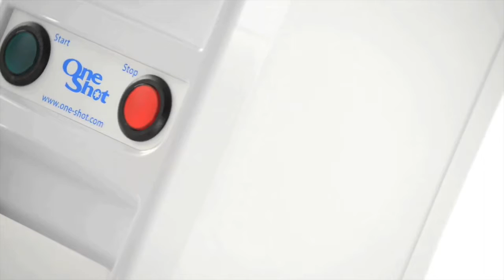MIHAS 2014 - The Global Halal Marketplace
The One-Shot® ice cream, frozen yogurt, sorbet and sherbet dispensing system will be appearing at MIHAS 2014.

DailyFresh (Importer)
MIHAS 2014
HALL 2 - B67 & B68
Kuala Lumpur Convention Centre
KLCC, Malaysia
9  - 12 April 2014

Global Headquarters
The One-Shot Corporation Limited
60 Churchill Square Business Centre
Kings Hill
Kent
ME19 4YU
England